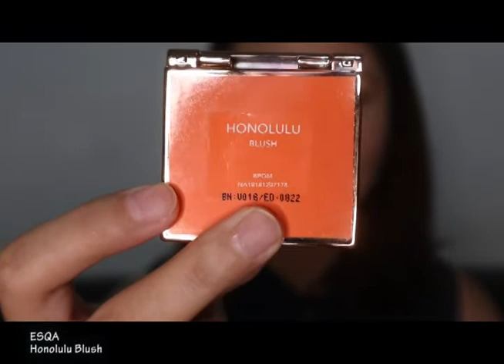SUPER SIMPLE DAILY MAKEUP LOOK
Hi guys! Thankyou for click this video!
Today's look is soooo simple and fast!
No Foundation, No Eyeshadow, No Contour, No Highliter
I'll shoot this video just take 10 mins!
Make sure watch till the end!

My daily makeup look, super simple, and fast! How about you?

Product Used

- Wardah Aloe Hydramild Moisturizer Cream
- Body Shop Strawberry Bonbon - Shade 002
- NYX Concealer Wand - Nude Beige
- Wardah EyeXpert Eyebrow Kit
- Revlon Touch & Glow Loose Powder - Creamy Peach 24
- Maybelline Hypersharp Power Black Eyeliner
- ESQA Honolulu Blush
- ESQA Lip Liquid Lipstick - Foxy Nude